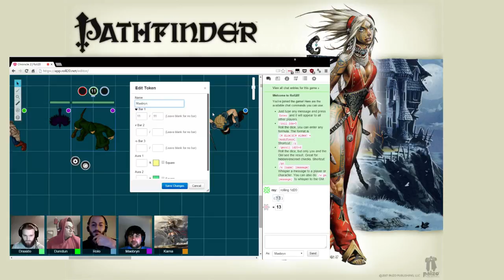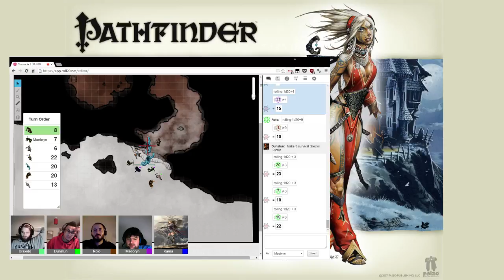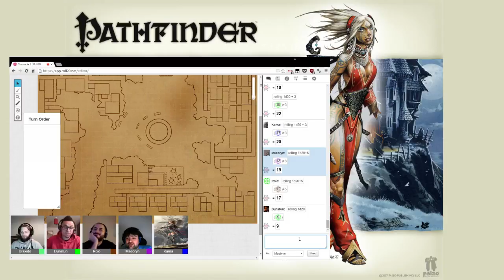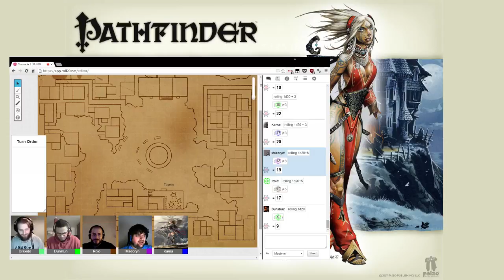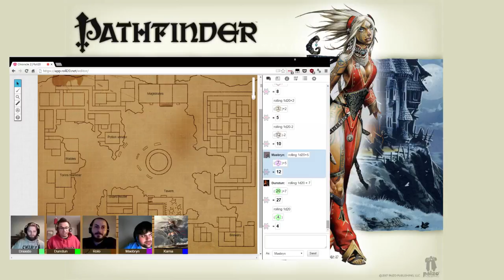Let's Play... Pathfinder - Episode #2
After their encounter with a Lich last episode, the party awake to find they have been taken captive...